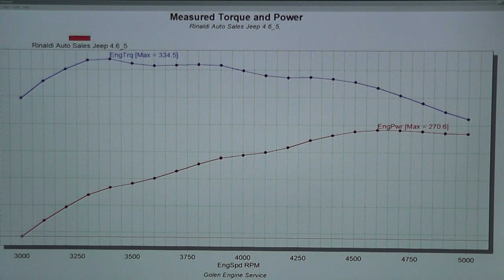Golen Engine 4.6 Jeep Stroker Engine Dyno for Rinaldi Auto Sales